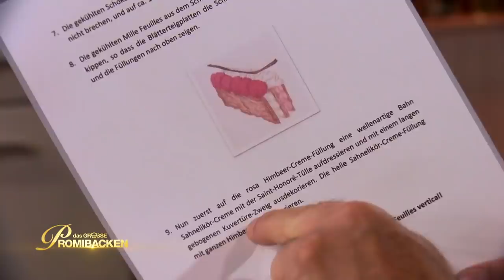Milli Füllé? Promis bereits bei Aussprache überfordert | Aufgabe 2 | Das große Promibacken | SAT.1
Die technische Prüfung im Finale hat es in sich! Nicht nur die Aussprache bereitet den Promis bei diesem Gebäck aus Blätterteig Schwierigkeiten. Können die Promi-Bäcker:innen je drei identische "Mille Feuilles vertical" backen?

Aus insgesamt acht Prominenten sucht die Jury "Deutschlands beste:n prominente:n Hobbybäcker:in". Ab 12. Januar 2022 gibt es jeden Mittwoch um 20:15 Uhr eine neue Folge in SAT.1. Die Folgen kannst du zur Sendezeit im TV, auf Joyn oder mit dem SAT.1-Livestream sehen.

Die Wiederholung der Episode läuft am folgenden Samstag auf sixx. Alternativ kannst du dir alle ganzen Folgen auch online auf sat1.de oder Joyn ansehen – wann immer du möchtest. Dort findest du auch Videos zu den Highlights und Outtakes.